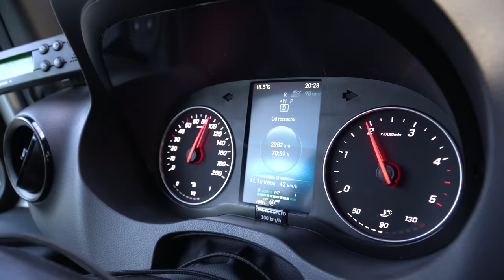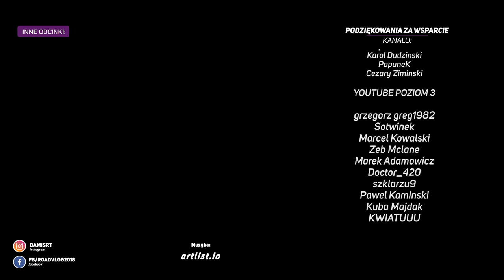WYJMUJ TO SZKŁO NATYCHMIAST! - RoadVlog odc29se2022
Software:
Adobe Premiere Pro
Adobe Lightroom
Adobe Photoshop

Intro:
I'm trying - Alex Karen

Pozostałe utwory:
Hit the Road - VESHZA
Sunny fruit - Siberian Summer
Cosmonkey - Hold Me
2050 - Moment
Milano - Uptown getdown